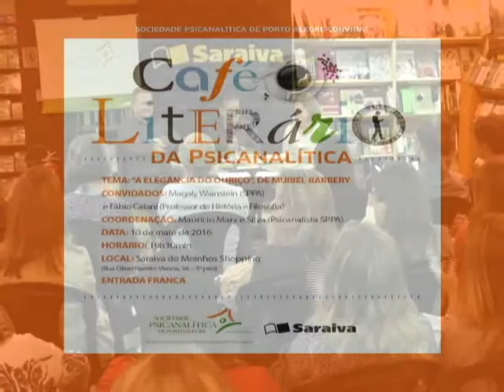SPPA - CAFÉ LITERÁRIO DA PSICANALÍTICA - A elegância do ouriço de Muriel Barbery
“'A elegância do ouriço' de Muriel Barbery”, foi o tema do Café Literário da Psicanalítica do dia 10 de maio, organizado pela Sociedade Psicanalítica de Porto Alegre (SPPA) em parceria com a Saraiva do Moinhos Shopping.

A conversa foi entre Magaly Wainstein (SPPA) e Fábio Catani (Professor de história e filosofia), com a coordenação do Psicanalista Maurício Marx e Silva.

O Café Literário da Psicanalítica é uma atividade com entrada franca.